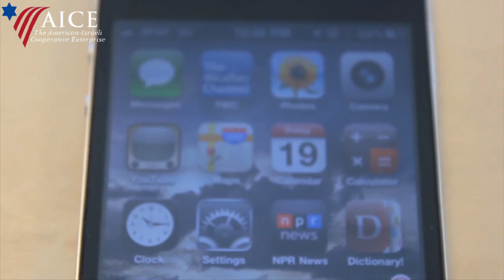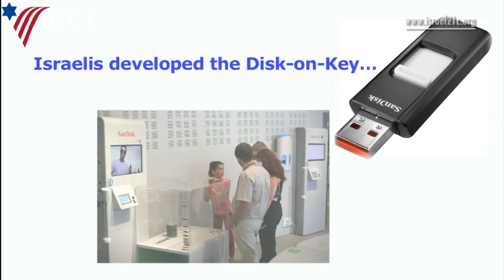October is Israel Innovation Month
In a small country with few natural resources, Israelis have harnessed the one resource that the Jewish people have valued for hundreds of years: the power of the human mind. And in October we spotlight some of the innovators and innovations that have made Israel into a high-tech powerhouse in just 60 years.